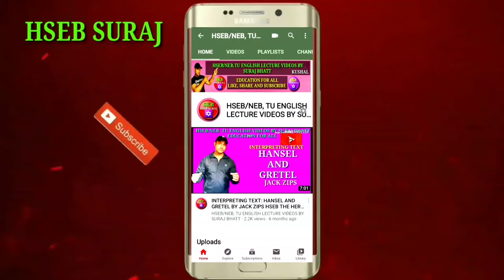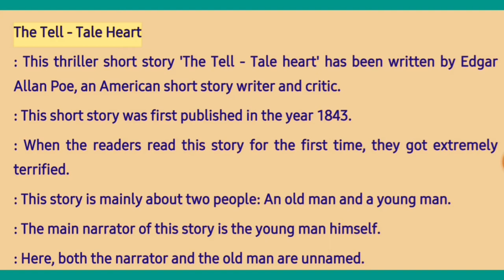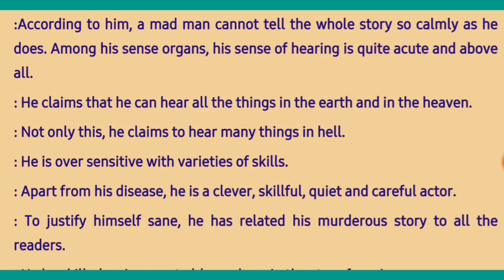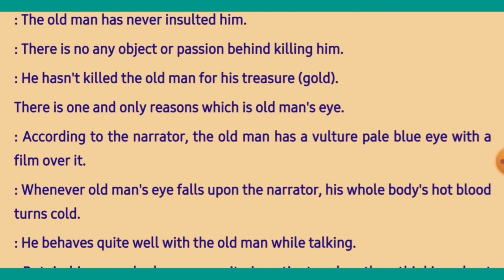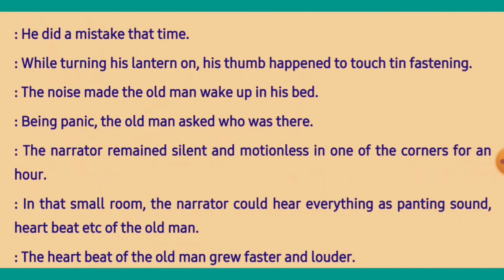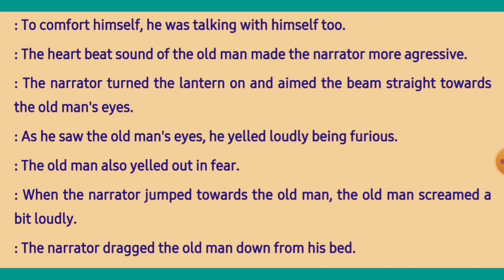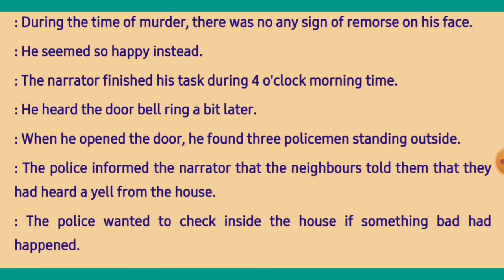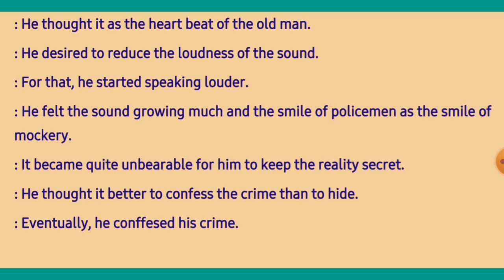The Tell-Tale Heart in Nepali| The Heritage of Words Class 12|Compulsory English| Summary|Hseb Suraj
"The Tell-Tale Heart" is a short story by American writer Edgar Allan Poe, first published in 1843. It is related by an unnamed narrator who endeavors to convince the reader of the narrator's sanity while simultaneously describing a murder the narrator committed. The victim was an old man with a filmy pale blue "vulture-eye", as the narrator calls it. The narrator emphasizes the careful calculation of the murder, attempting the perfect crime, complete with dismembering the body in the bathtub and hiding it under the floorboards. Ultimately, the narrator's actions result in hearing a thumping sound, which the narrator interprets as the dead man's beating heart.

BEST OF LUCK FOR YOUR BOARD EXAMINATION: HSEB SURAJ